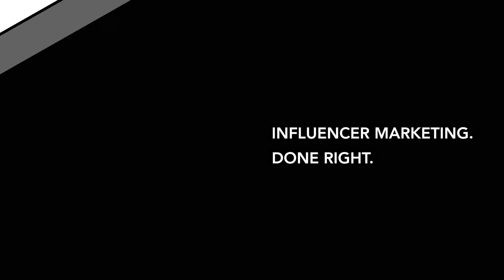When Not to Run an Influencer Campaign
Brad and Erich explore circumstances when Influencer Marketing isn't a good fit. Should your brand implement influencer marketing right away? Is there a certain type of product that doesn't fit?